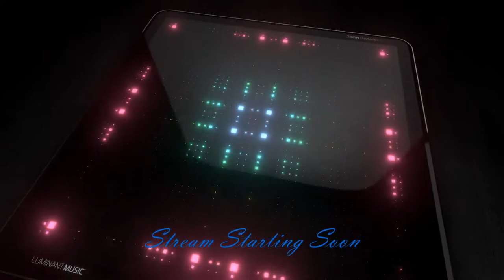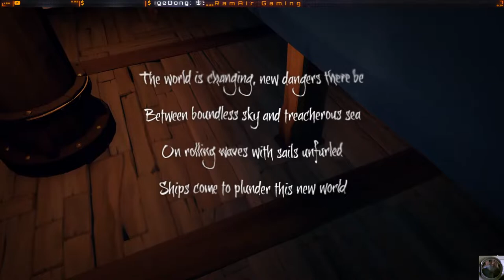NEW Ashen Winds Update l Sea of Thieves Multiplayer Pirate Simulator Gameplay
Welcome to the Stream! I hope you have a good time and enjoy what I have to offer.